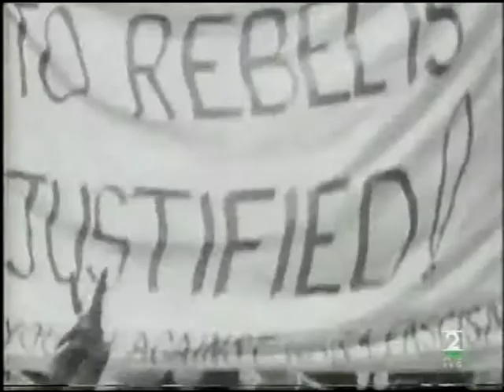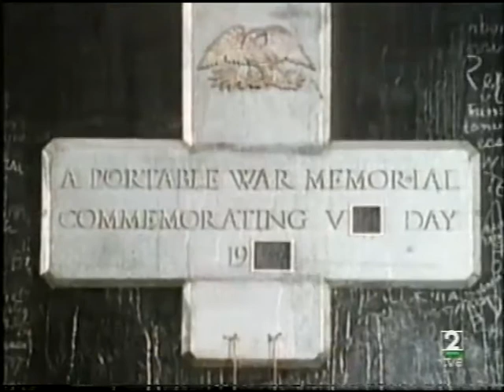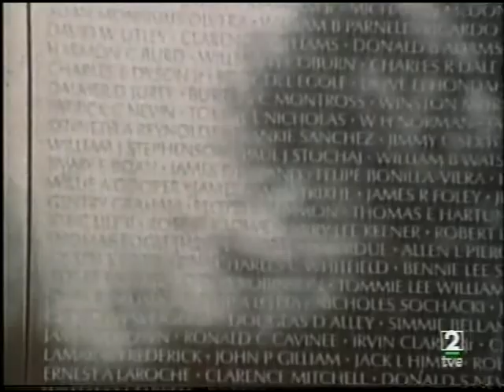conceptual, minimal, action painting